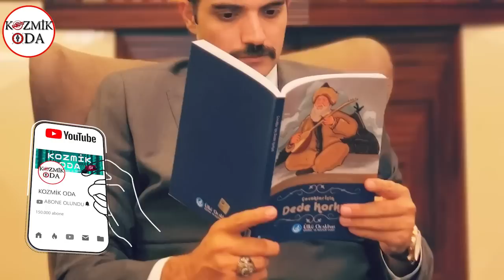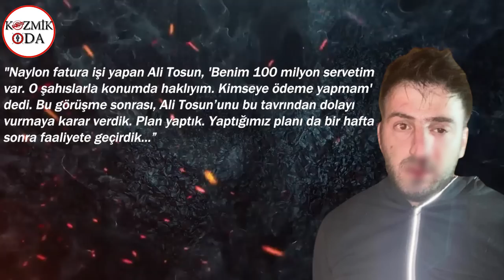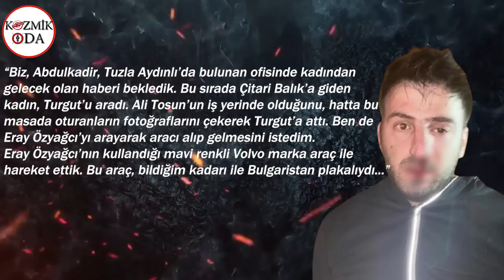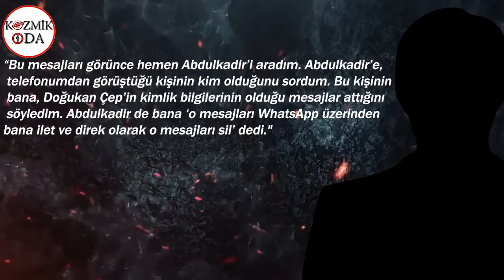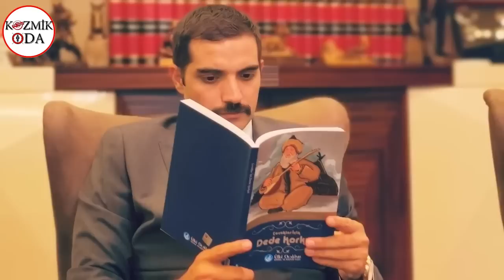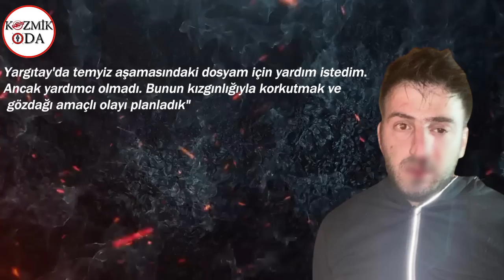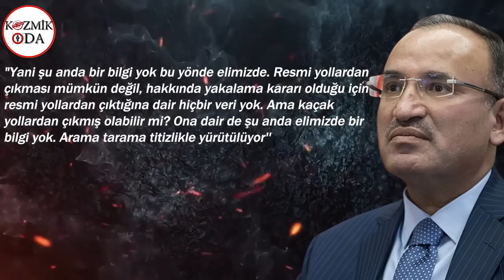SİNAN ATEŞ SUİKASTINDA SIR MESAJ… BULURSAN ÖLDÜRME! TAM 2 AY ÖNCE…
Türkiye’nin gündemine oturan Ülkü Ocakları Eski Başkanı Sinan Ateş’a suikast olayında tetikçilerin kimliği, geçmişi ve bağlantıları peş peşe soru işaretlerini de birlikte getirmişti.

Son gelen haberlere göre Eski Ülkü Ocakları Genel Başkanı ve Hacettepe Üniversitesi öğretim üyesi Doç. Dr. Sinan Ateş’i öldürdüğü iddia edilen firari tetikçi Eray Özyağcı ile cinayetin planlayıcılarından Doğukan Çep’in, 11 Ekim’de de Kocaeli Darıca’da bulunan bir balık restoranında üç kişiyi silahla yaraladıkları ortaya çıktı. Çep’in bu yaralama olayında da başkasının tetikçiliğini yaptığı dikkat çekti. Ancak Cep, Sinan Ateş’e yönelik silahlı saldırı için kişisel husumet algısı yaratmaya çalışmıştı.

11 Ekim 2022 akşamı saat 21.40’ta, Kocaeli Darıca’daki Çitari Balık’ta silahlı bir saldırı yaşanmış, kar maskeli kişiler, restoranda oturan kişilere defalarca ateş etmişti. Olayda, bir masadaki dört kişi yaralanmıştı.
Artı Gerçek'ten Dinçer Gökçe'nin haberine göre, olayla ilgili ifadesi alınan Doğukan Çep, restoran baskınında yanında bulunan isimlerden birinin Sinan Ateş cinayetinin tetikçisi Eray Özyağcı olduğunu anlattı.